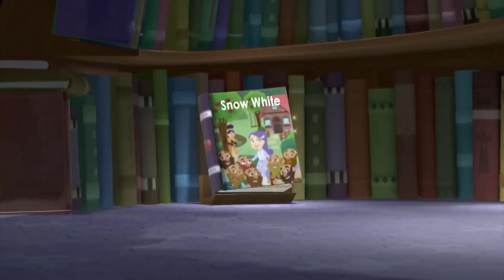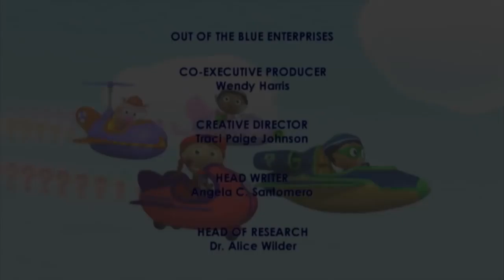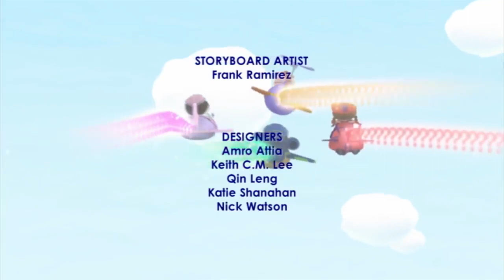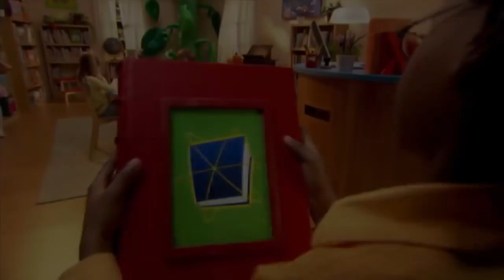Super WHY! Full Episodes English ✳️ Snow White ✳️ S01E41 (HD)